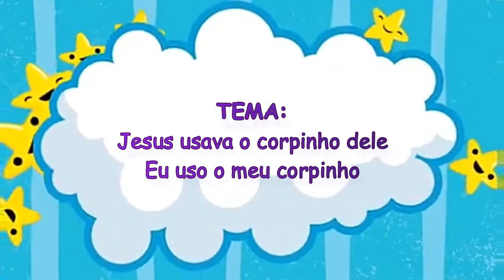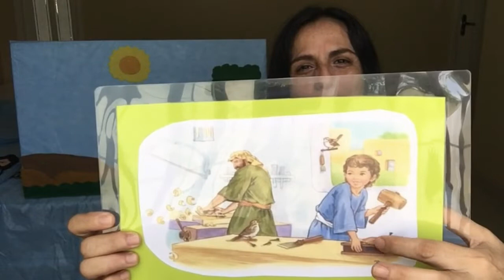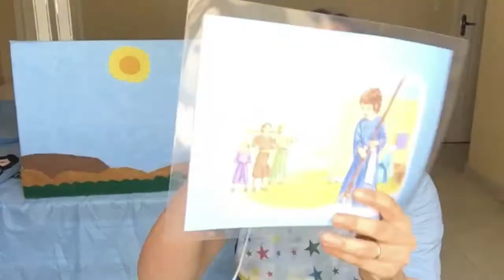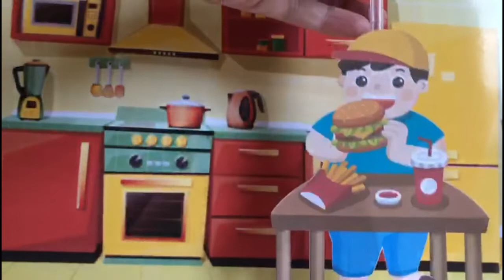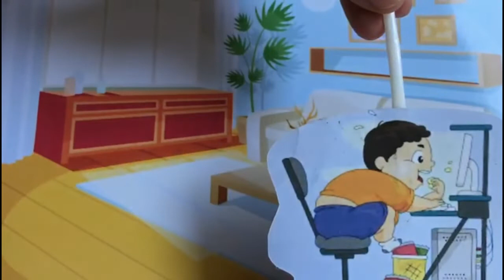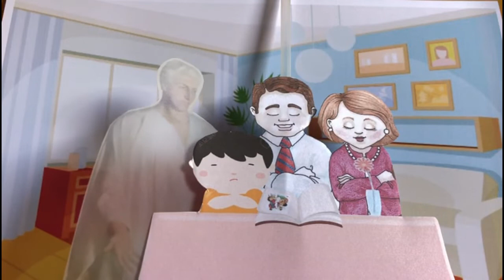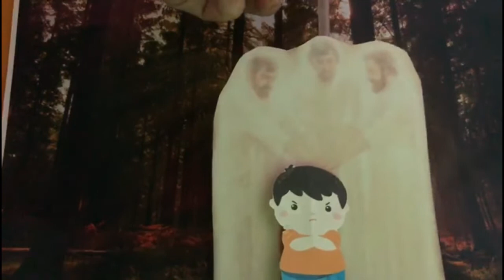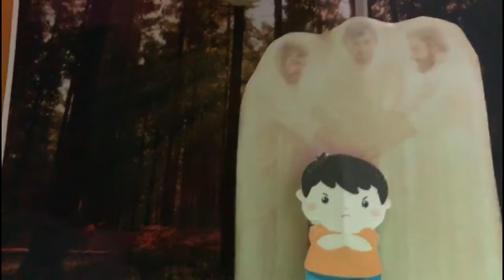MATERNAL 2 - APRENDENDO COM JESUS - AULA 4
Vocês sabiam que Jesus tinha um corpinho iluminado que ele usava só para fazer o bem? É vocês, crianças? Como vocês tem utilizado o corpinho de vocês?